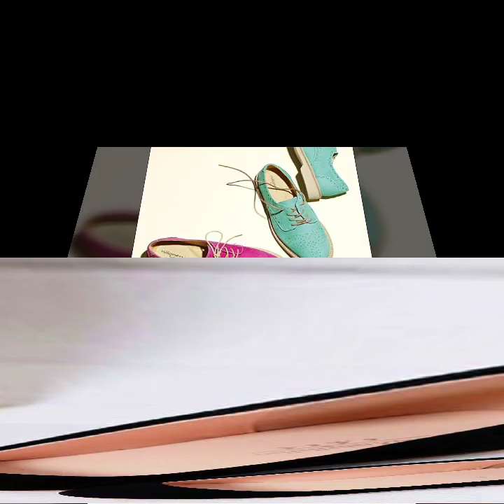Elegant Loafers Comfy Casual leather shoes For Girls To Wear In winter 2024 - Classy Leather Shoes